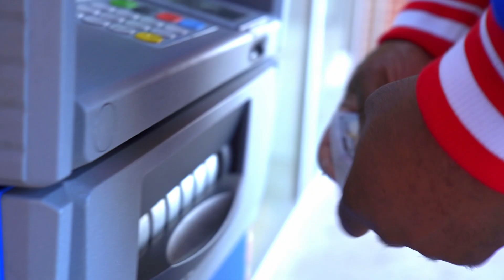Gizzle Ain’t Neva Lied episode 1 Trailer teaser